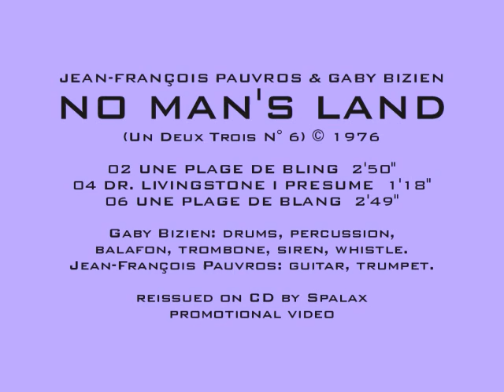Pauvros & Bizien No Man's Land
JEAN-FRANÇOIS PAUVROS & GABY BIZIEN
NO MAN'S LAND
02 UNE PLAGE DE BLING  2'50"
04 DR. LIVINGSTONE I PRESUME  1'18"
06 UNE PLAGE DE BLANG  2'49"
Gaby Bizien: drums, percussion, balafon, trombone, siren, whistle.
Jean-François Pauvros: guitar, trumpet.
Nurse With Wound list item